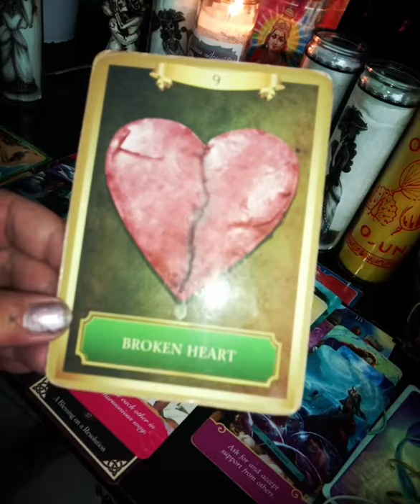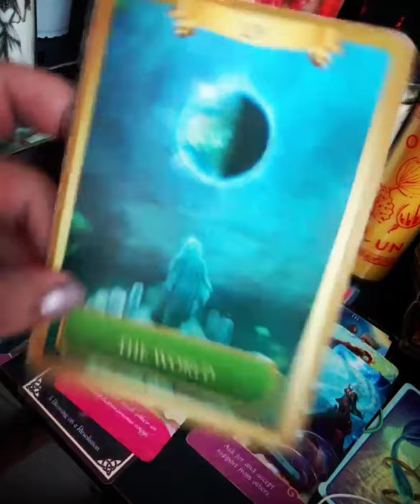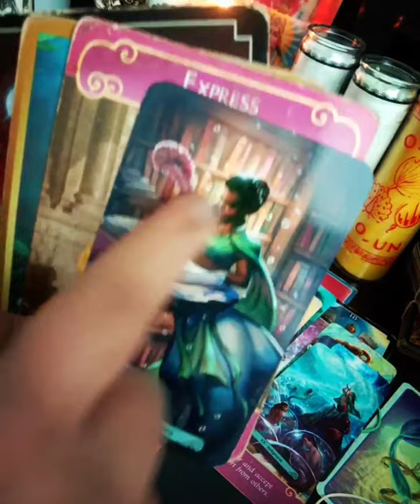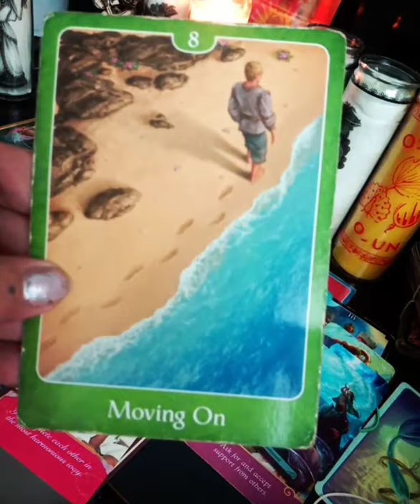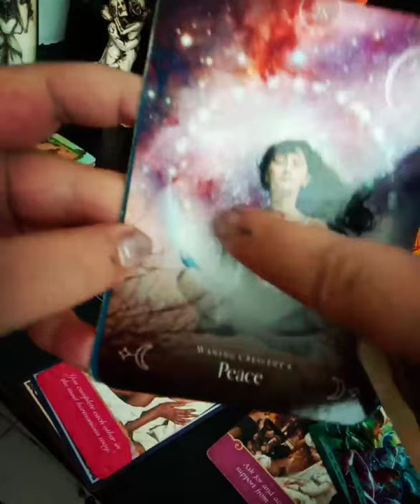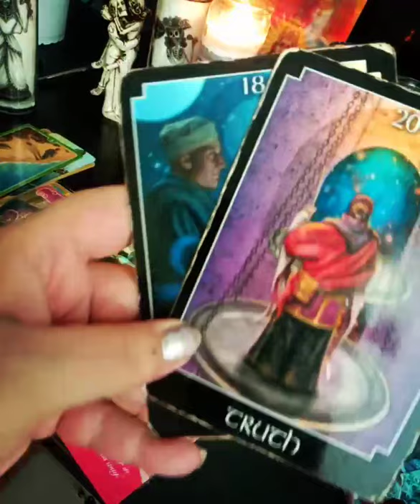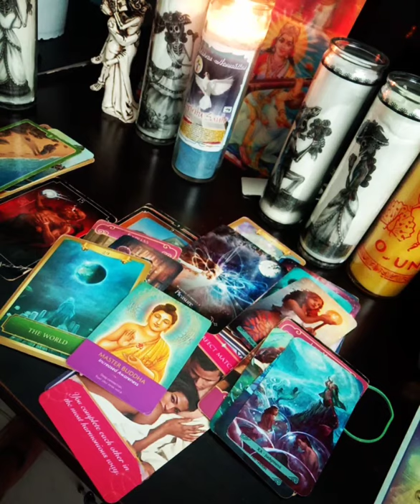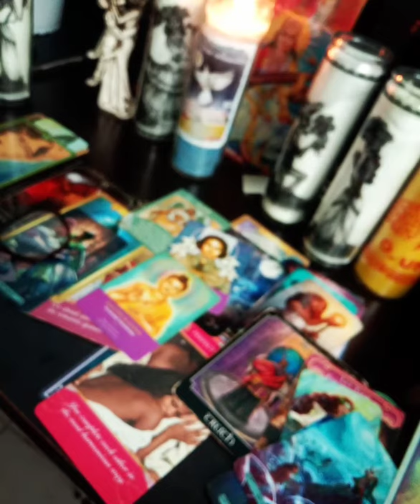💫Zwillingsflammen💫Mond, Erkenntnis _ Loslassen alter Verhaltensmuster fuehrt zu Neuanfang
💟Hallo Ihr Lieben💟   Ich lege seit Aeonen TAROT- und ORAKEL -KARTEN  und bin spezialisiert auf ZWILLINGSFLAMMEN 1111 , TWINFLAMES. SEELENPARTNERSCHAFTEN  und den tiefen SEELEN - und HEILUNGSPROZESSEN  die damit einhergehen.
Meine KARTENLEGUNGEN  richten sich an Alle die Fragen in der  LIEBE haben und fuer HEILUNG  offen sind und zeigen Loesungen auf an denen Ihr arbeiten koennt um zur authentischen Essenz eurer Seele zu gelangen

                          Einnahmen aus der Werbung fliessen in Spendenaktionen !

Die Kanalmitgliedschaft findet Ihr im besten Fall unter dem Video, ein Teil vom Erloes wird immer gespendet. so helft Ihr mir , ich helfe Euch und wir tun gemeinsam etwas Gutes 😍🥰
Wir veranstalten regelmaessig magische Onlineworkshops und RITUALE zu verschiedenen Thematiken, .also haltet die Augen offen . Die vergangen Workshops inclusive Ritualen zum Thema
- PASTLIFE und SEELENPARTNERSCHAFTEN
- Cordcutting des inneren Kindes und Selbstsbotge -und Maniulatiosprogrammen
- Schwarze Magie und deren Heilung durch Raum und Zeit
- magische Schutztechniken und praktische Anwendung

abgerufen werden. Wir zeichen die Workshops auf , so dass sie fuer Jeden zugaenglich sind - auch im Nachinein.

    🦄🦄                            enchanted-music-meditation                              🦄🦄

                                                                Danke :*
                                               🌈⭐ Mucho Amor 🌈⭐

crytsal visons tarot : U.S. Games; Tcr Crds/B Edition (28. November 2011
Energy Oracle Cards Herausgeber ‏ : ‎ Lifestyles; Tcr Crds/P Edition (16. Dezember 2013)
Moonology ‏ : ‎ Hay House UK; Crds Edition (25. September 2018)
The Light Seer's Tarot Hay House (3. Dezember 2019
Work Your Light Oracle CardsHay House UK; Crds
The Starseed Oracle Hay House UK; Crds Edition
Heal Yourself Reading Cards Rockpool Publishing
The Psychic Tarot Oracle Cards Hay House Inc
The Psychic Tarot for the Heart Oracle Deck Lifestyles; Tcr Crds
Wisdom of the Oracle Divination Cards Lifestyles; Box
Angel Answers Oracle Cards Hay House Inc
Sacred Traveler Oracle Cards Lifestyles; Box Tcr Cr
Gateway Oracle Cards Hay House Inc.
The Akashic Tarot Lifestyles; Tcr Crds
Chakra Wisdom Oracle Cards Watkins Publishin
The Enchanted Map Oracle Cards Hay House Inc
Witches Tarot Llewellyn Publications,U.S
Mermaid Tarot  Llewellyn Publications
Thelema tarot LLEWELLYN PUB
Minetti, R: Dark Mirror Oracle Cards Lo Scarabeo
Keepers of the Light Oracle Cards Hay House UK;
Oracle of the Mermaids LLEWELLYN PUB
BLESSED BE CARDS LLEWELLYN PUB
The Wildwood Tarot:Sterling Publishing
Aleister Crowley Thoth Tarot Königsfurt-Urania Verlag
Ghost Tarot Lo Scarabeo
Witches Tarot Ellen Dugan
zwillingsflamme1111 orakel stina grell
mastic moon oracle cards and hdowcards- mystic moon
romantic fairy oracle. cherry enchantress
doreenvirtue oracle cards- Hay House Inc
Fin de Siècle Kipper U.S. Games Systems Inc
Barbara Walker Tarot U.S. Gam